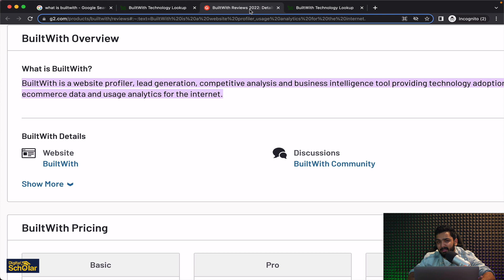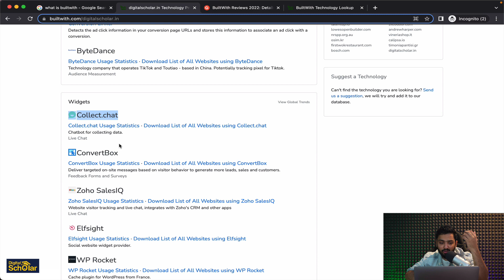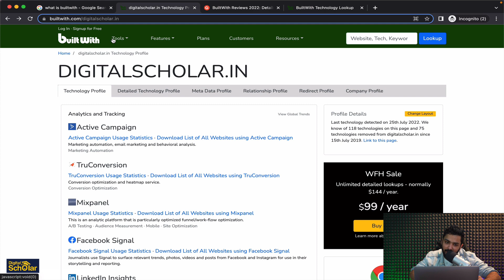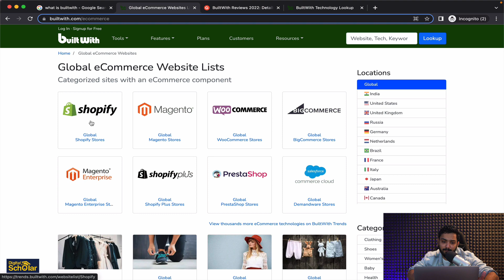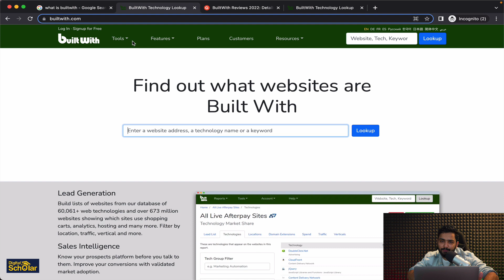How To Use Builtwith | Free Tool To Steal Your Competitors Marketing Tech | Digital Scholar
Have you ever come across your competitors' social media profiles or websites and wanted to know what kind of tools they are using on daily basis? Well, you don't have to when Digital Scholar is here for you.

In this video, Rishi Jain is talking about a tool that can be used to know which tools your competitors are using and for what because if it works for them it can work for you too.

Here are the timestamps for easy navigation:
00:00 Introduction
00:31 What is BuiltWith?
02:30 Core features

About Digital Scholar:

Digital scholar's 4-Month Digital Marketing Program is the best digital marketing course in India with 100% Placement Assistance. Students from different walks of life study together in groups and learn the latest state-of-the-art technology.

About Digital Scholar Founders:

Digital Scholar is a digital marketing institute in India founded in 2019 by Sorav Jain and Rishi Jain. Sorav Jain is also the founder of echoVME Digital and is a leading Digital Marketer. He has been bestowed with World's Best Digital Marketing Influencer two times in a row. Rishi Jain has mentored over 20,000 mentees and is the maestro of Automations and Email Marketing.

Digital Scholar is a digital marketing institute in India that offers different training programs to students.

It has trained over 100,000+ students in various training programs.